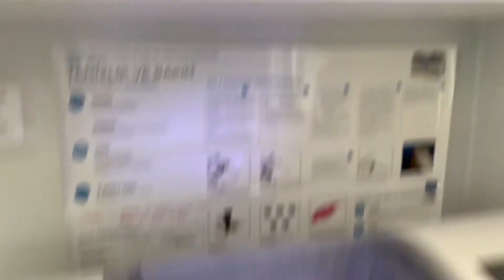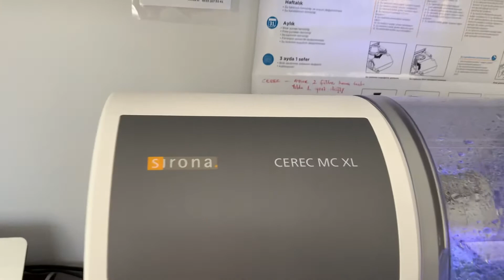Dijital Diş Hekimliği ‘nde Son Teknoloji Cerec Göktürk’de Prodentde ..1 saate diş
Dr. Can Ergene’ye dijital diş hekinliğinde 1 çığır açan 1 saatte diş yapan Cerec teknolojisini sorduk.